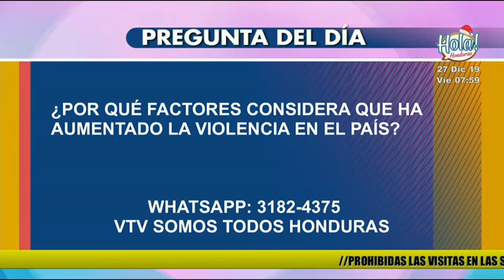Entrevista a la Lic. Migdonia Ayestas, Observatorio de la Violencia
Es casi una obligación en este final de año hablar sobre la seguridad ▂▂▂▂▂▂▂▂▂▂▂▂▂▂▂▂▂▂▂▂▂